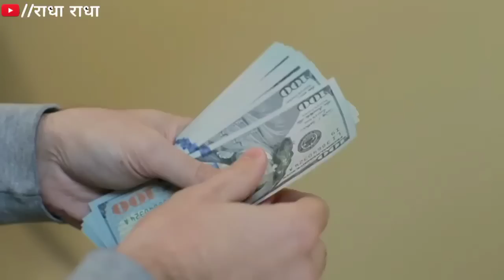इसे पहनकर जो बोलोगे ओ होगा भगवान की तरह, धन दौलत सब कुछ देता है ये चीज!! Bageshwar dham sarkar